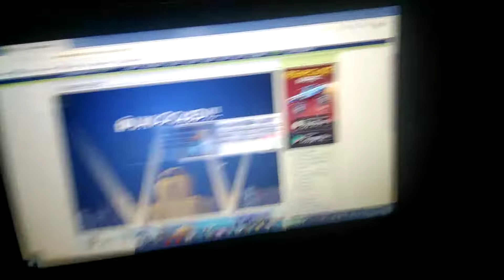October 12, 2020